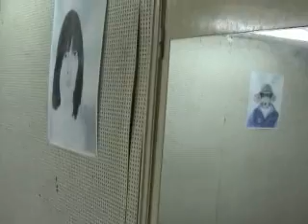cinco minutos depois | five minutes later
Artworks by: Milo Brennan, Rhys Coren and João Marçal.